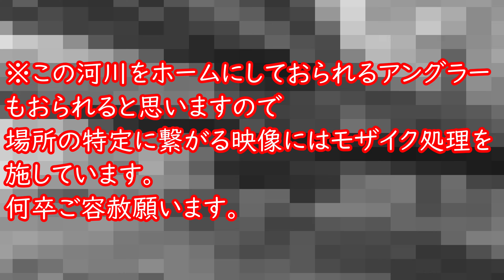湿原渓7 秋の遡上アメマス釣行【渓流釣り】2022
2022.11月、遡上アメマスを狙って道東の初見湿原河川へ。
ビギナーポイントであったが果たして釣果は…。

トヨ兄ちゃんねるSNS